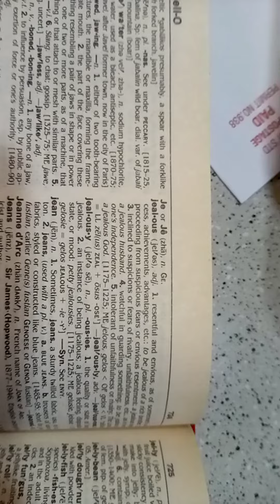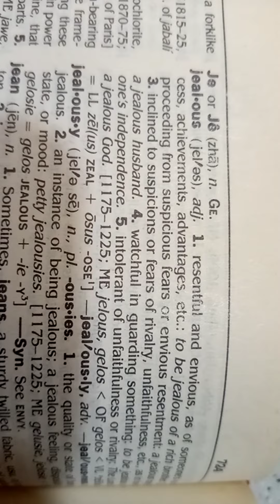My Father's Jealousy Overcame His Intelligence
If you don't process your bs it will never dissipate. My dad was jealous of me from the start. Narcissistic traits made him a disgusting thing. Not human or humane.

namaste'